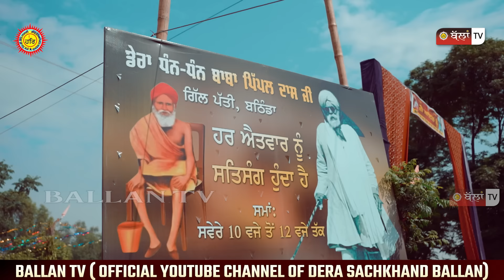HIGHLIGHTS MAHAN SANT SAMMELAN DERA BABA PIPPAL DASS JI GILL PATTI BATHINDA 2024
{THIS IS THE OFFICIAL YOUTUBE CHANNEL OF DERA SANT SARWAN DASS JI SACHKHAND BALLAN & BALLAN TV.